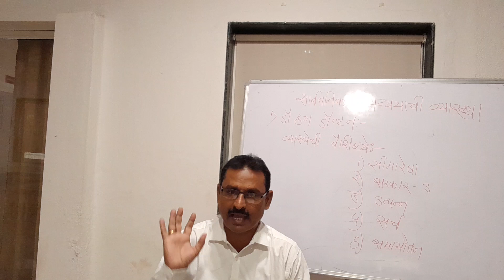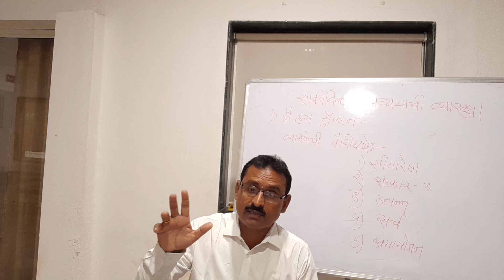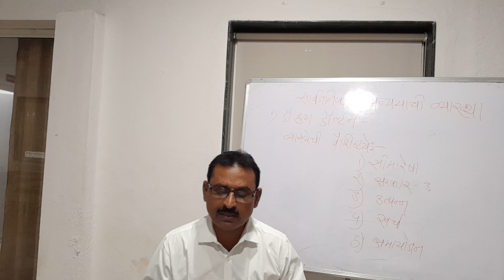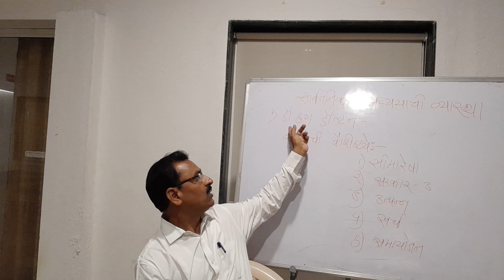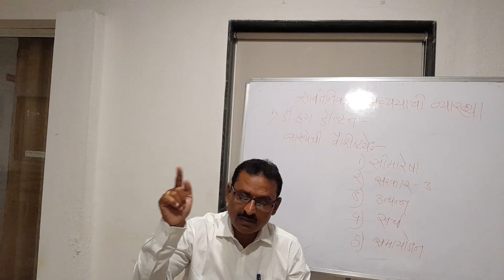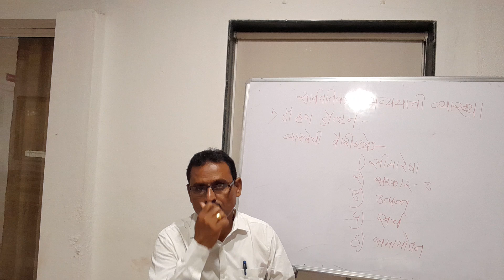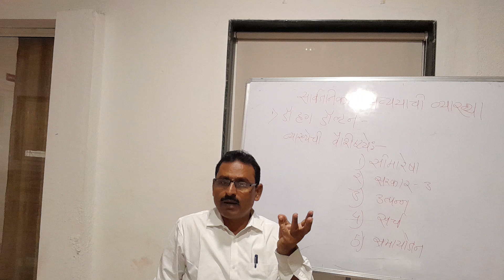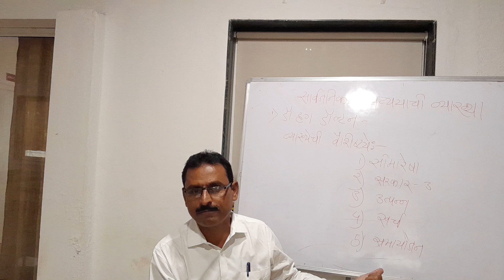BASY III SEM, DEFINITION OF PUBLIC FINANCE- DR. GANESH GAWANDE